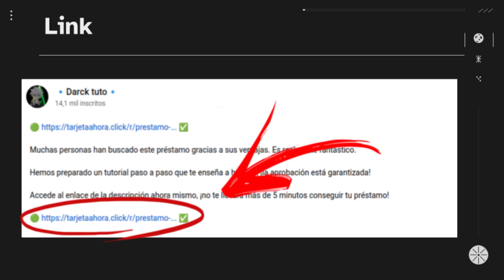Préstamo Personal - Cómo Aplicar